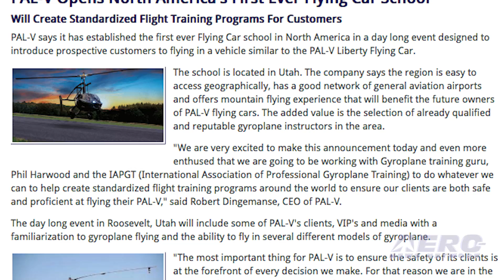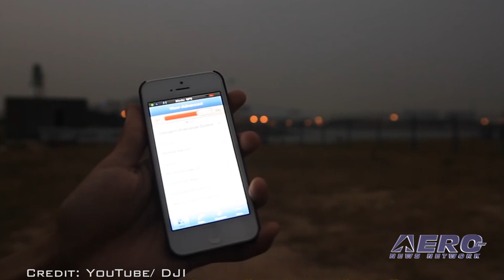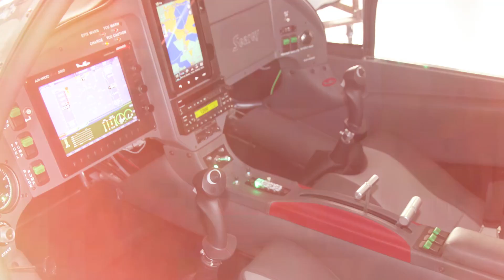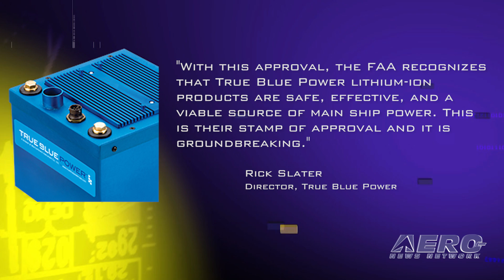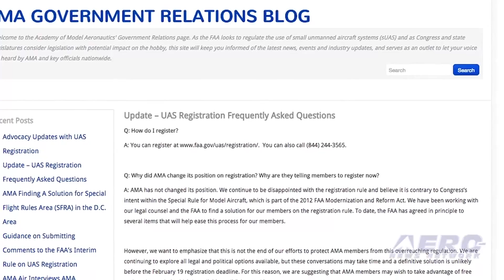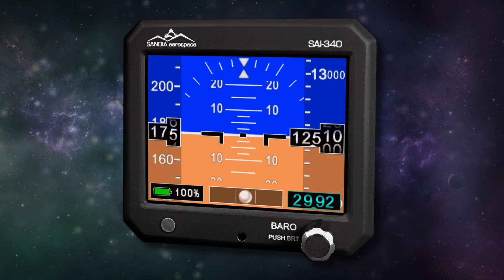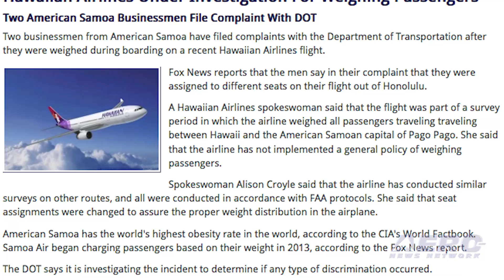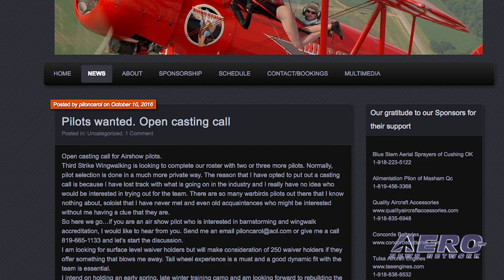Airborne 10.13.16: Flying Car School, UAV Data Plans, True Blue Power R44 STC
Also: Wingwalkers Rule, AMA, Super Puma, Hawaiian Airlines, Qatar Airways, Careers In BizAv, Daher Congrat's TBMOPA

We have reported before on the PAL-V proposed combination of an automobile and gyrocopter, and it’s a unique concept. Now, the company has moved ahead to form the first ever Flying Car school in North America. It’s In a daylong event designed to introduce prospective customers to flying in a vehicle similar to the PAL-V Liberty Flying Car. The school is to be located in Roosevelt, Utah. For small UAV operators who wish to connect their aircraft directly to the Internet so they can live stream video and other data from their aircraft, Verizon will soon begin offering data plans specifically for drones. The Wall Street Journal reports the prices for the service are similar to Verizon's consumer data plans for smartphones. Such connections could be a key link in beyond visual line of sight operation, according to the report. True Blue Power has just announced that the FAA has granted a Supplemental Type Certificate for the company's TB17 lithium-ion batteries on Robinson R44 helicopters. This is the first STC granted by the FAA for lithium-ion battery use as a primary electrical power source, including engine start. True Blue Power partnered with St. Louis Helicopter, to secure the STC. Jim Robinson, the President, St. Louis Helicopter said the TB17 weighs less than 16 pounds, which is 40 percent lighter than the factory provided battery. He also touted the ability to see the ACU to monitor and report battery status. All this -- and MORE in today's episode of Airborne!!!

Airborne 10.12.16 is chock full of info in this Daily News Episode, Wednesday, October 12th, 2016... Presented by Aero-TV veteran videographer and Airborne Hosts Brianne Cross and Christopher Odom, and supported by ANN CEO/Editor-In-Chief Jim Campbell, Chief Videographer Nathan Cremisino, and Aero-Journalists Tom Patton, and Earl Downs, this episode covers:

PAL-V Opens North America's First Ever Flying Car School
Verizon To Begin Selling Data Plans Specifically For UAVs
FAA Issues First STC for Lithium-Ion Main Ship Batteries
Wingwalkers Rule!
Aero-Community – AMA
EASA Lifts Temporary Flight Suspension Of Super Puma Helicopters
Hawaiian Airlines Under Investigation For Weighing Passengers
Qatar Airways Orders 30 787-9 Dreamliners, 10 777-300ERs
Careers In Business Aviation Day Set For Nov. 3 At NBAA-BACE
Daher Congratulates TBMOPA And Its New Chairman